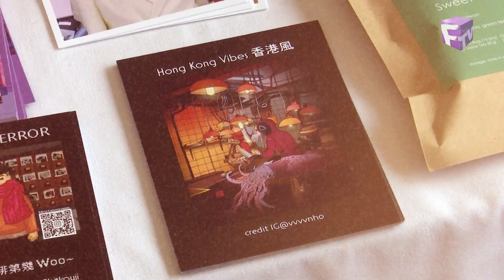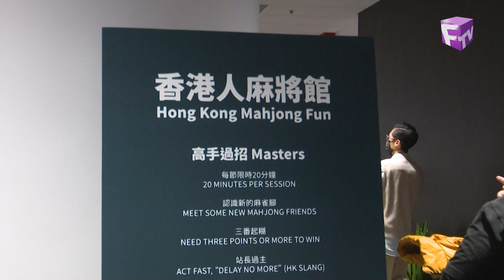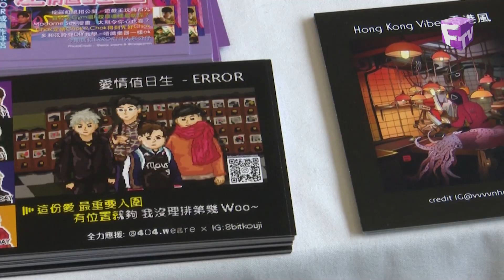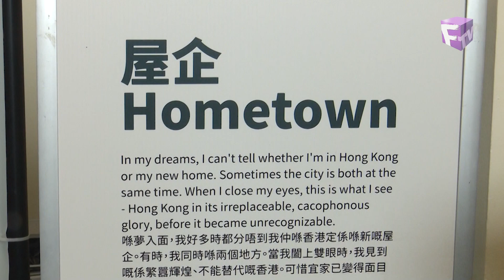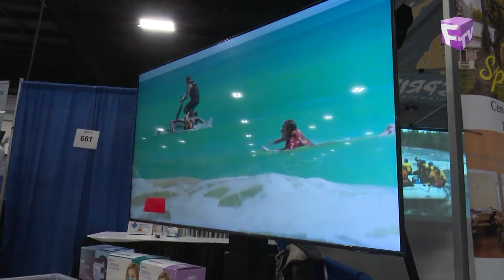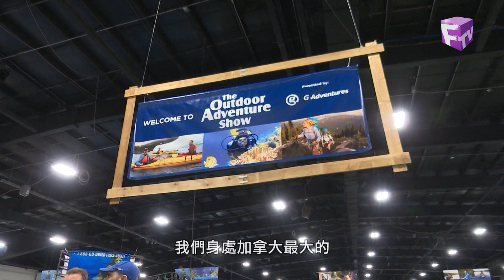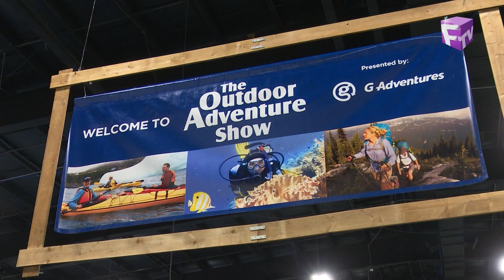【熒幕八爪娛】2022年5月22日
熒幕八爪娛，八足咁多爪，為你搜羅東西兩岸城中最熱門的話題，以及專訪遠道抵加拿大的­影視紅星！